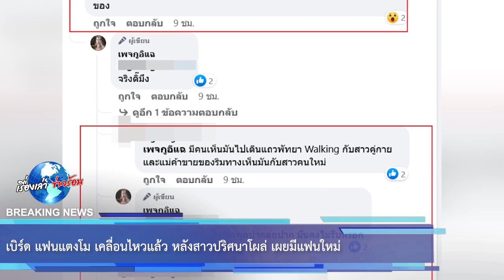เบิร์ด แฟนแตงโม เคลื่อนไหวแล้ว หลังสาวปริศนาโผล่ เผยมีแฟนใหม่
ล่าสุดหลังกระแสข่าวลือว่าเบิร์ดมีแฟนใหม่ เจ้าตัวก็ได้โพสต์สตอรี่ในไอจีตอบกลับระบุว่า

งานนี้ก็ชัดเจนว่าหนุ่มเบิร์ดยังคงไม่มีใครตามที่ข่าวลือออกไป แต่ถึงแม้ว่าจะมีก็ไม่ผิด เพราะเบิร์ดก็ต้องเดินหน้าต่อไป สำหรับเบิร์ดเชื่อว่าแตงโมจะอยู่ในใจเบิร์ดตลอดไป

00:00 - Intro
00:10 - News
01:00 - Minute